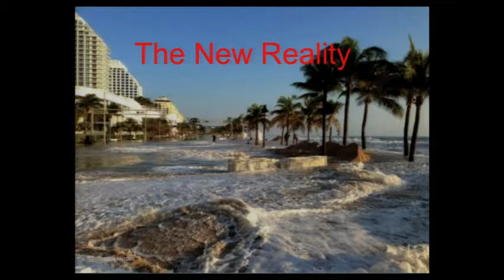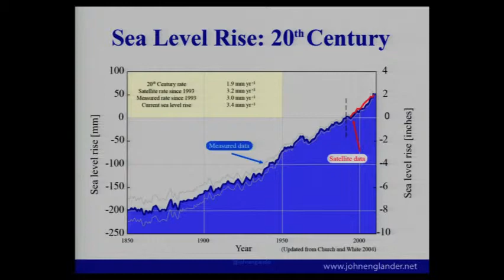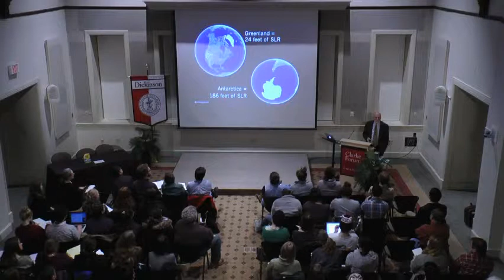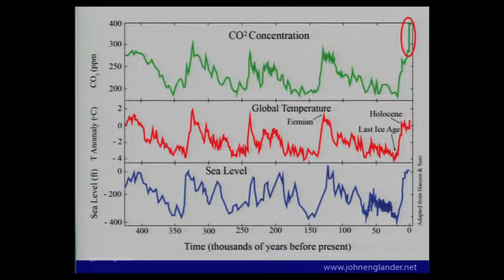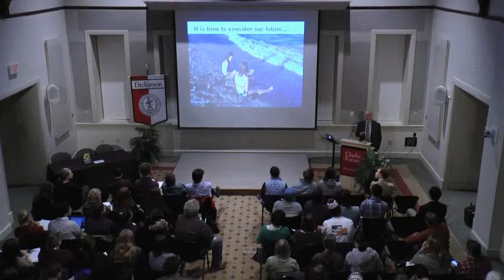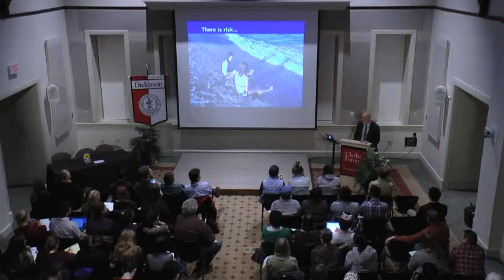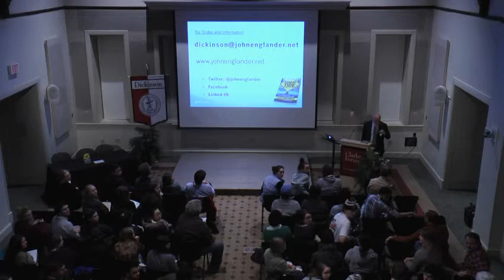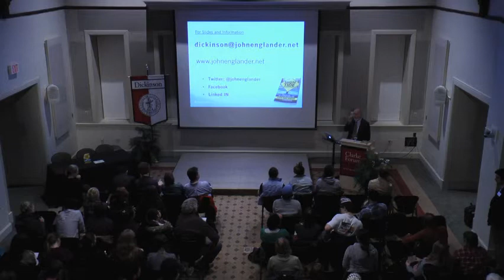2016 02 16 John Englander Dickinson video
"Melting Ice, Rising Seas, Shifting Shorelines - the New Reality" was a lecture at Dickinson College presented by John Englander, President of The International Sea Level Institute, as part of the Clarke Forum 2/16/16